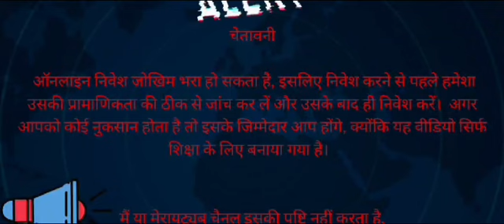money_coming jili slot game money coming tricks big win again 5.L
चेतावनी

 1 ऑनलाइन निवेश जोखिम भरा हो सकता है, इसलिए निवेश करने से पहले हमेशा उसकी प्रामाणिकता की ठीक से जांच कर लें और उसके बाद ही निवेश करें।  अगर आपको कोई नुकसान होता है तो इसके जिम्मेदार आप होंगे, क्योंकि यह वीडियो सिर्फ शिक्षा के लिए बनाया गया है।  मैं या मेरा

 यूट्यूब चैनल इसकी पुष्टि नहीं करता है.

🔥this game only enjoyment PARPAS not mind

THIS VIDIO ONLY ENJOY PARPAS